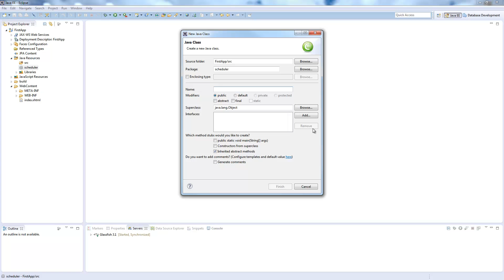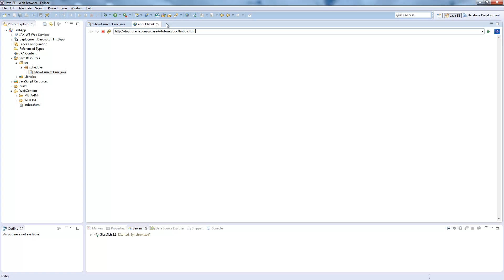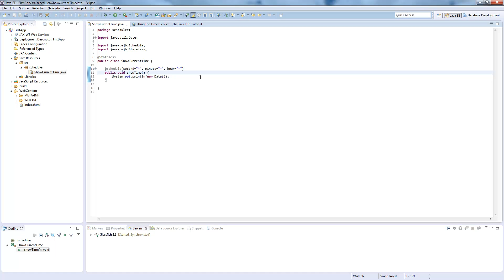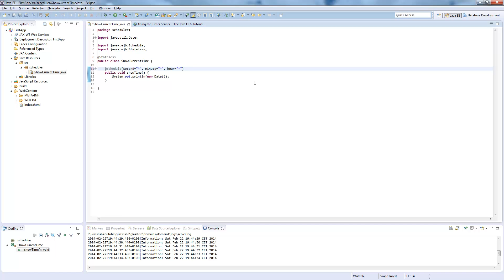Java EE Tutorial #7 - EJB Timer Service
In this video I show you how to schedule jobs with the ejb timer service. We will create a few timers with different trigger options such as every minute, every day or every day of a week.

If you have any questions, feel free to write a comment ;).